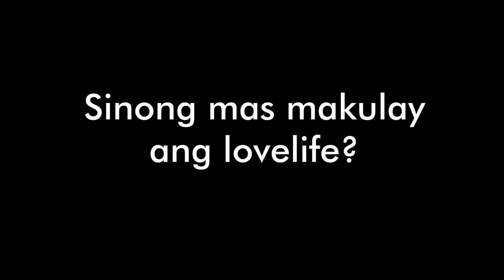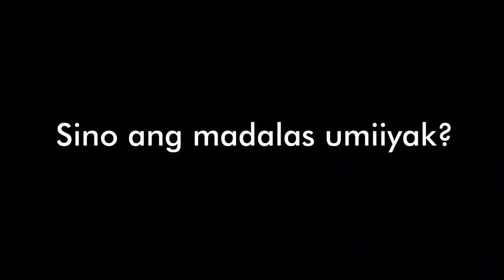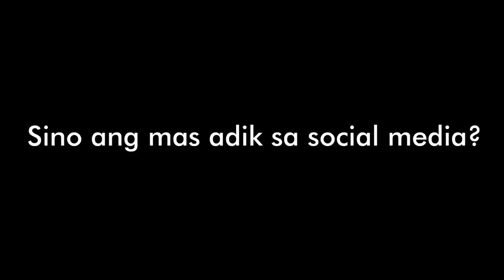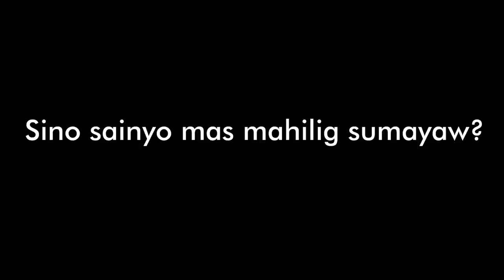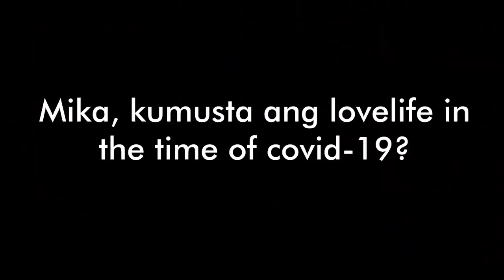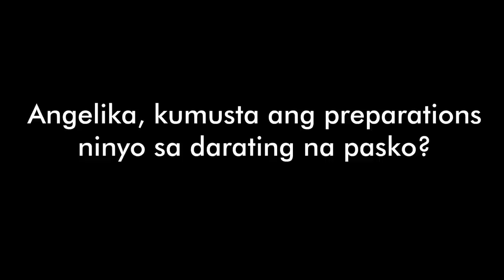Nag Laglagan At Nag Luto Kami Ni Mika (clips from our Mars Pa More guesting) | Angelika Dela Cruz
Maligayang Pasko sainyong lahat! Siyempre hindi mawawala sa Pasko ang handaan, that’s why I’m sharing with you my Christmas Taco recipe! Plus, tignan din ang exclusive interview clips namin ni @mikadlacruzz  galing sa Mars Pa More!

Christmas Taco Ingredients:

3 pounds of beef brisket
Chili and adobo sauce
1 pc. lime (squeezed)
6 gloves of garlic (minced)
1/2 white onion
2 tbsp. Apple Cider vinegar
1 tbsp. Oregano flakes
1 tbsp. Cumin powder
1/4 teaspoon cloves powder
3 teaspoons of sea salt
1/4 tbsp of freshly ground pepper
1 cup beef stock

Stay up to date with my YouTube journey as I share more about my life as a Filipina Actress, a Public Servant in Longos Malabon, and of course as a loving wife and mother.

Find me here:
Lyka Gems: angelikadelacruz